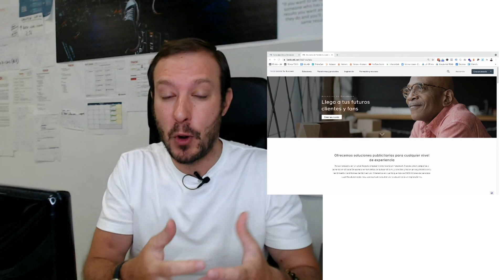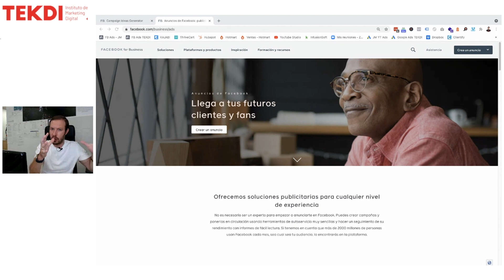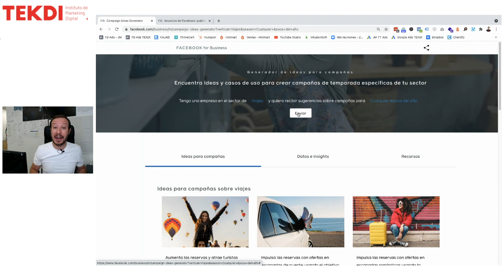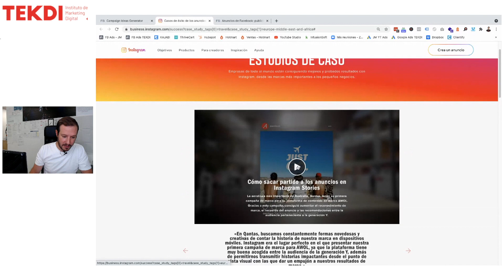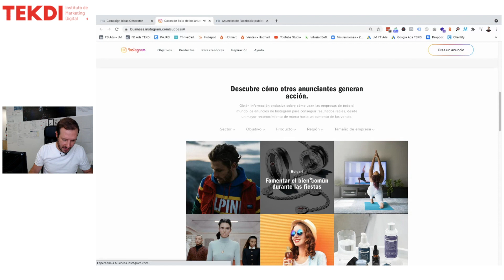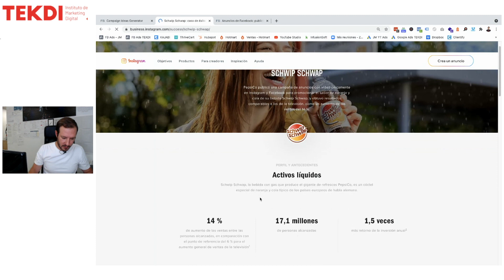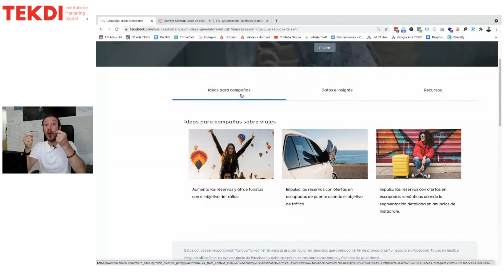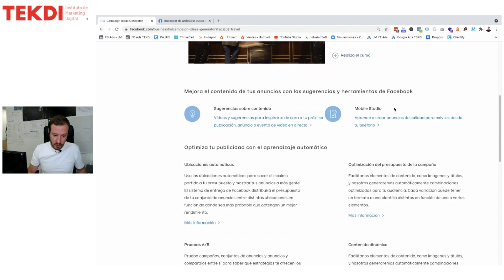El Generador de Ideas de Facebook para Mejorar tus Anuncios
AHORRA TIEMPO Y DINERO en tu formación de Marketing Digital
Accede a TODOS los cursos de TEKDI (+850 lecciones, +1.200 videos HD, clases en directo y cursos nuevos cada semana) con los que te formarás en Marketing Digital dedicando solo 25 minutos al día.